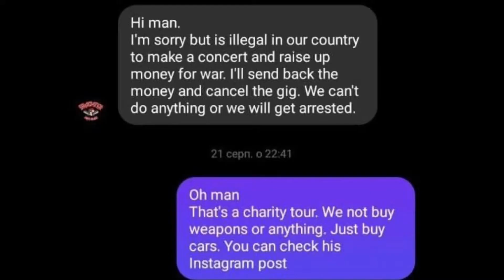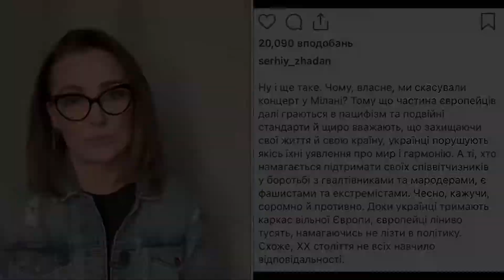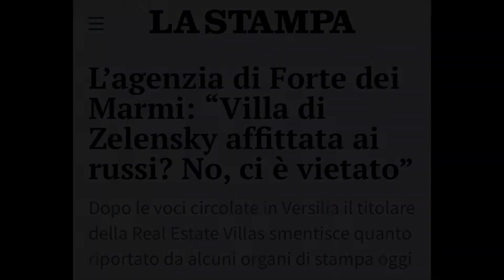Utili idioti del Cremlino!? Ce ne sono qui? @katyanesterenko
Idioootiiii! Utili idioti del Cremlino!? Ce ne sono qui?
kch- kch - kch…! "Ucraina! Zelensky!"
Ecco! Guardate, sono venuti di corsa! Come le galline durante il foraggio. Come al solito.
In questo modo è molto facile identificare gli utili idioti di Putin. Potete provare anche voi. Vi assicuro - reagiscono a tutto ciò che è ucraino come un toro al rosso del mantello di un torero.
Io sono @katyanesterenko e ora vi spiego perche`.
Le notizie che vengono - sono scioccanti ogni giorno di piu. Ad esempio - e` stato annullato il concerto del gruppo musicale del popolarissimo scrittore ucraino Serhiy Zhadan, che avrebbe dovuto tenersi il 2 settembre a Milano nell'ambito del tour Chartia.
Il concerto è stato annullato proprio a causa degli idioti del Cremlino. Serhiy Zhadan stesso ha spiegato cosa è successo.
@katyanesterenko racconta